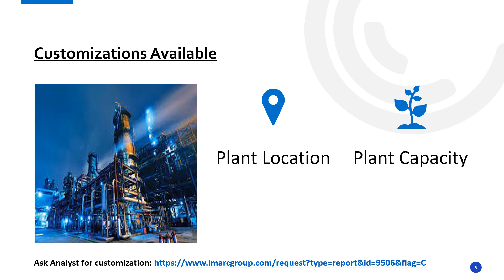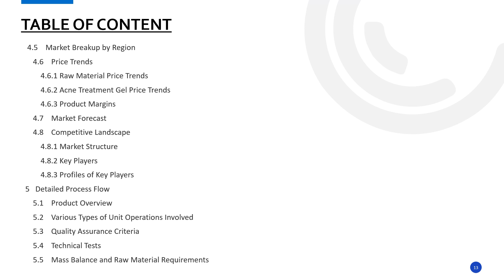Detailed Report on Acne Treatment Gel Manufacturing Plant Setup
Establishing an acne treatment gel manufacturing plant involves various aspects selecting an appropriate location, acquiring necessary machinery, and ensuring a consistent supply of raw materials, etc. Emphasizing quality control and operational efficiency is crucial to meet market demands and remain competitive.

This study provides detailed information about setting up an acne treatment gel manufacturing plant, as follows:
·         Project Economics
·         Certification Requirement
·         Key Success and Risk Factors
·         Strategic Recommendations

IMARC Group
134 N 4th St. Brooklyn, NY 11249, USA